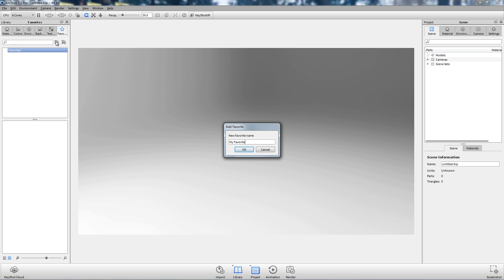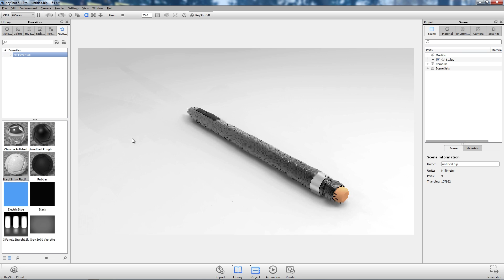KeyShot Quick Tip: Favorites Tab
Level: Beginner

Learn how to use Favorites in your KeyShot workflow to create custom collections of materials, colors, environments, and more.